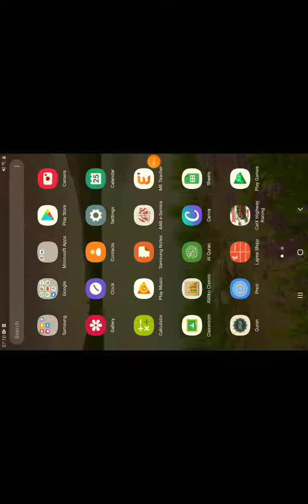CarX highway Racing Chapter 3 Paris: CHAMPIONS' CHALLENGE video 3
Chapter 3 Paris: CHAMPIONS' CHALLENGE video 3